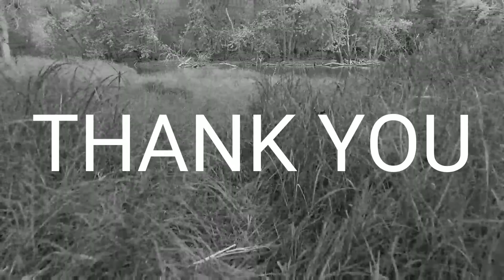Pre-Fall Cranking For Smallies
Song 1-